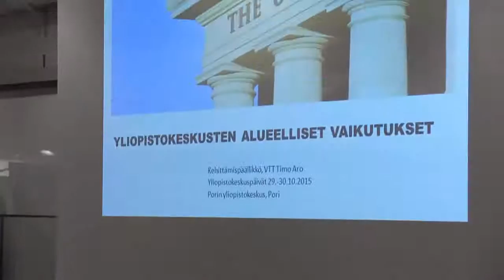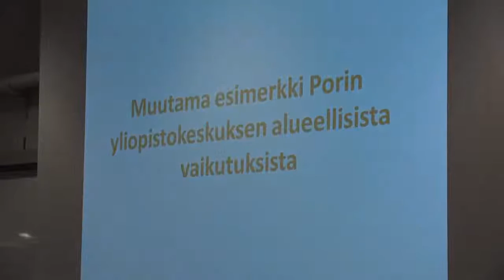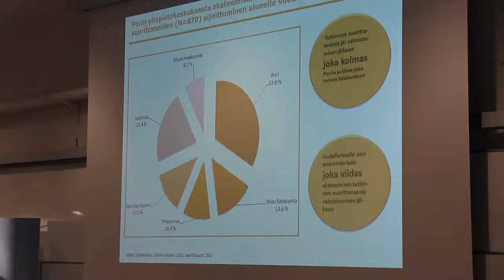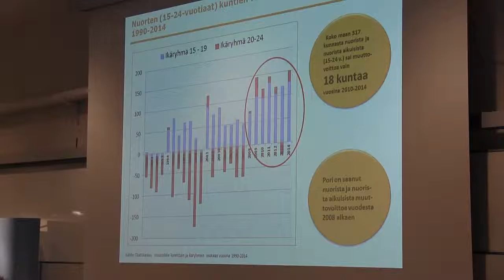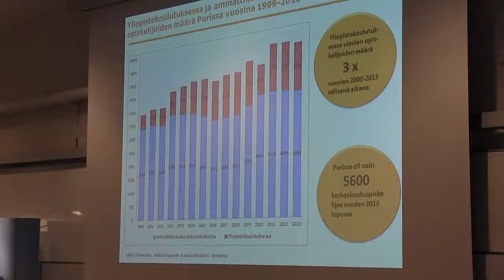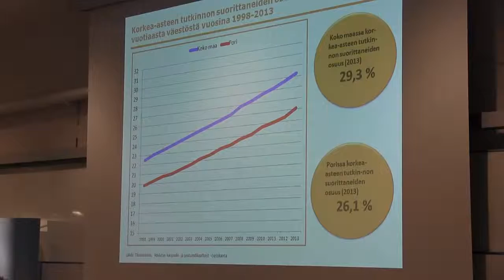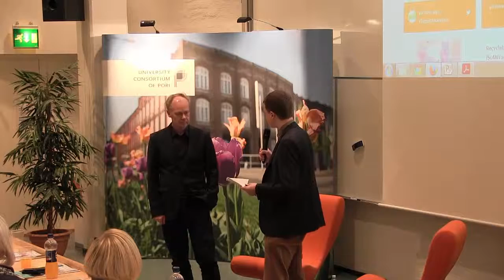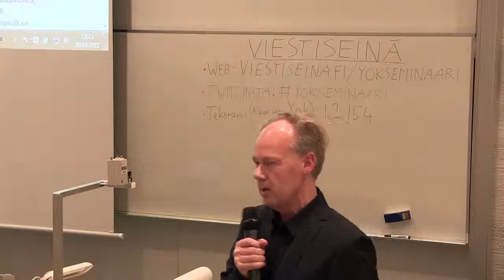Timo Aro: Yliopistokeskusten alueelliset vaikutukset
Valtakunnallinen yliopistokeskusseminaari Porissa 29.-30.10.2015, toimittaja Antti Laakso (Yle Satakunta) haastattelee muuttoliiketutkija, kehittämispäällikkö Timo Aroa yliopistokeskusten alueellisista vaikutuksista.